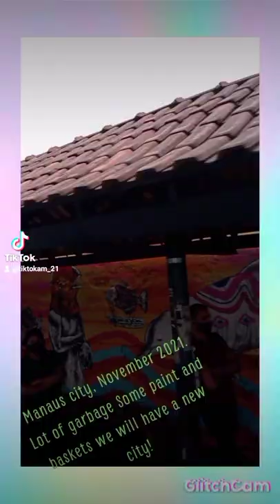Manaus city, November 2021.